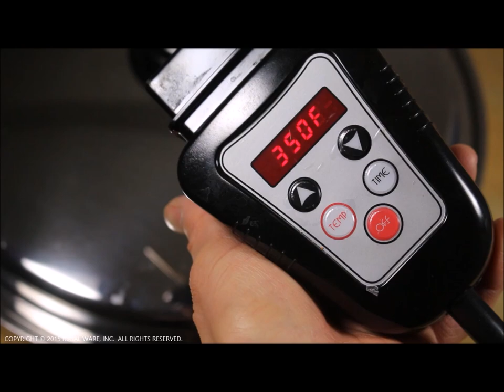12 Days of Saladmaster : Chicken with Asparagus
12 DAYS OF SALADMASTER - On the eighth day of Sala]dmaster we give you a quick meal that’s full of flavor without added fats, grease or oil.